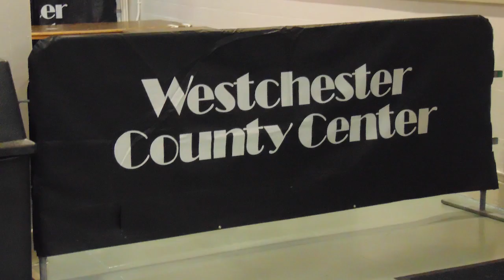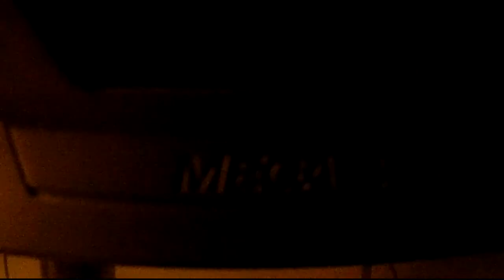Just Nuts Band Summer 2023 Flashback "Fun with Friends". Enjoy